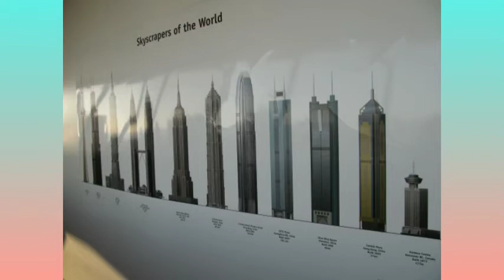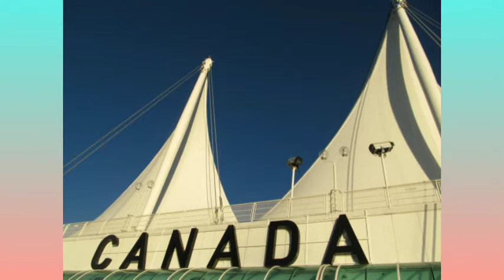Vancouver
BC Canada